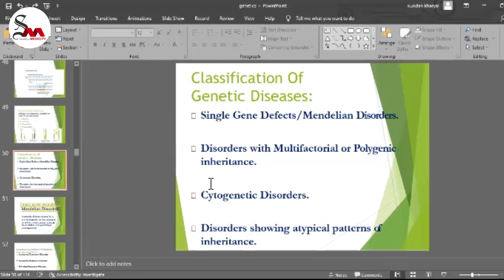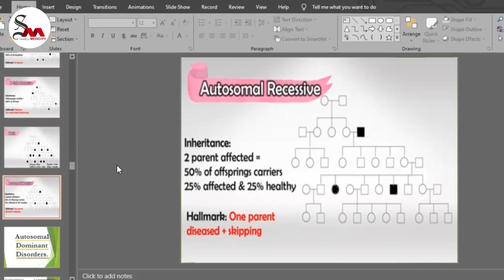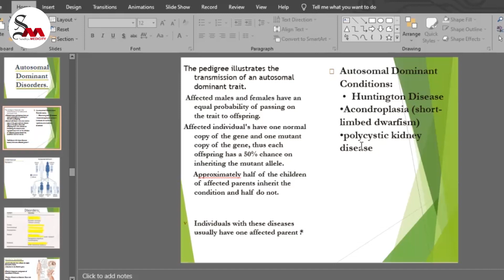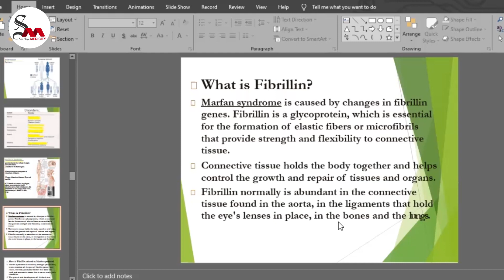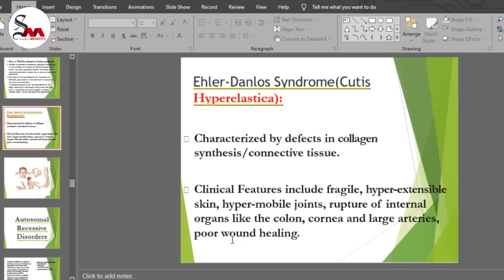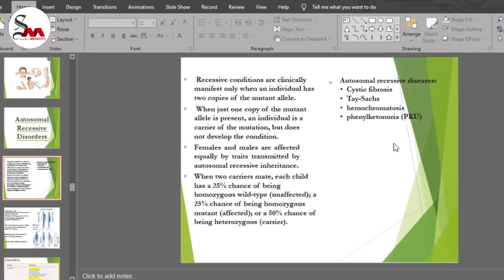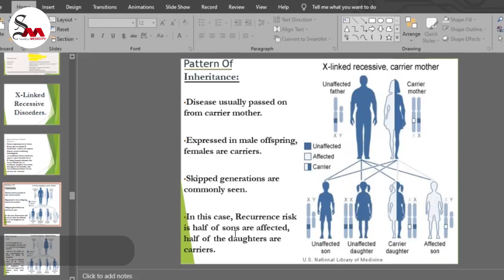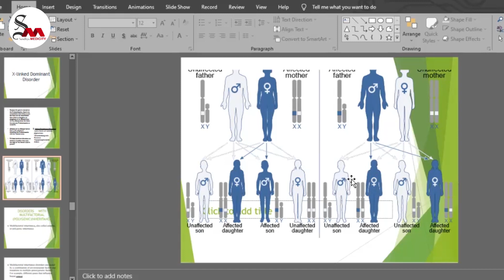BNYS Class || Sandhya Raman Adhar Foundation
Sandhya Raman Adhar Foundation
India's Best Institute
Who Graduated Two Hundred Students in One Year